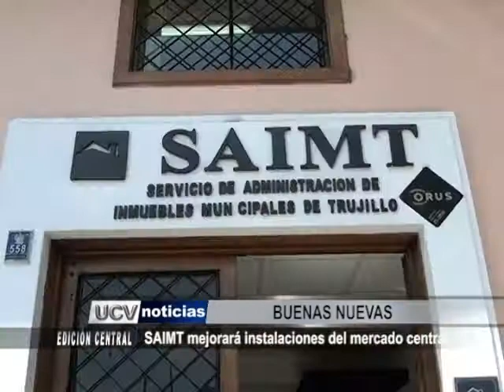SAIMT mejorará instalaciones del Mercado Central